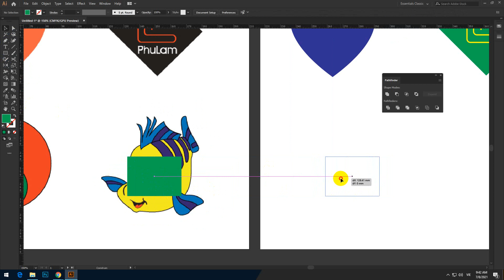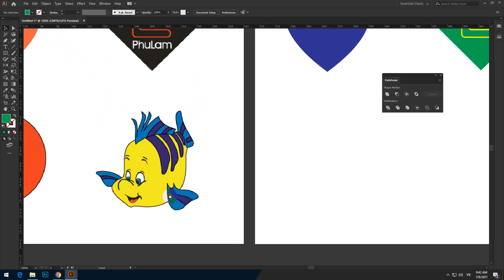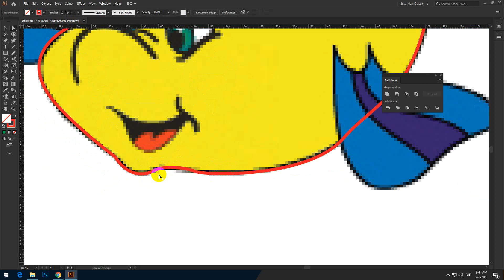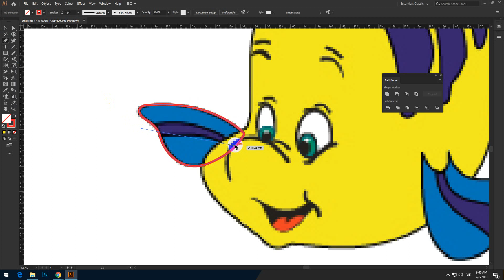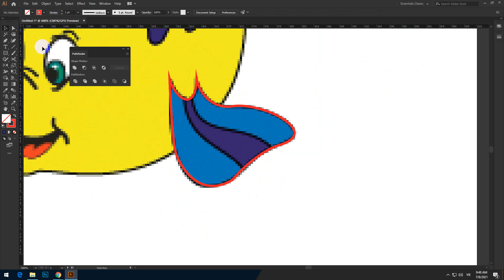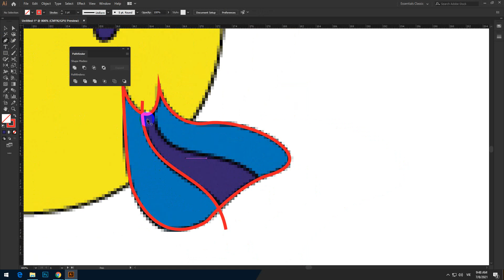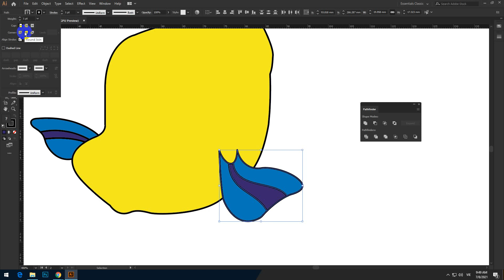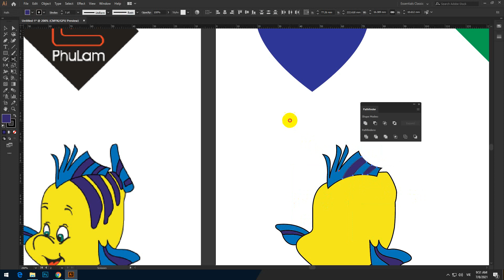Hình con cá - Phần 1